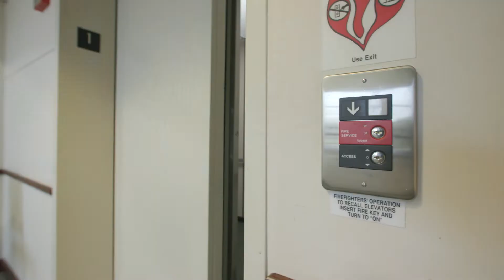1511 Northway Dr St Cloud, MN 56303 Branded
This conveniently located building is being offered for lease. It is in close proximity to CentraCare/St. Cloud Hospital and numerous other medical offices and clinics.